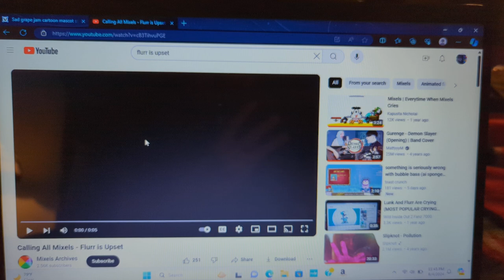Jelly Jar Is Crying#1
Audio: Calling All Mixels - Flurr is Upset.